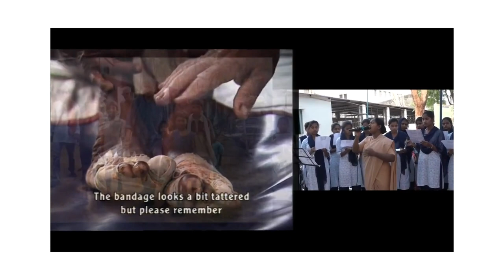Wspomnienie Sługi Bożego Ojca Mariana Żelazka SVD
🗓 30 kwietnia minęło 17 lat od śmierci Sługi Bożego Ojca Mariana Żelazka SVD,  misjonarza który dzięki swojej niezłomności i nieustannej chęci niesienia pomocy odmienił życie tysiącom potrzebujących. W Puri w stanie Orisa założył Centrum Pomocy Trędowatym Karunalaya, które działa do dzisiaj i obejmuje pomocą dotkniętych chorobą i ich rodziny. Maitri współpracowało z Ojcem Marianem w jego projektach pomocowych i do dziś prowadzi w tym regionie program Adopcja Serca. Prezentujemy krótkie wspomnienie Ojca Mariana, przygotowane przez parafię Najświętszego Serca Pana Jezusa w Rourkela.

❣️ Centrum Pomocy Trędowatym Karunalaya założone przez o. Mariana Żelazka to ośrodek w skład którego wchodzą m.in. w pełni funkcjonujący szpital, który dysponuje 20 łóżkami, hostel, jadłodajnia, i centrum dialogu, w którym wyznawcy różnych religii mogą prowadzić dyskusje na temat wiary. Na terenie obiektu działa również szkoła Beatrix, która skupia uczniów na różnych etapach nauczania. Maitri dzięki swojemu programowi Adopcja Serca, wspiera wiele dzieci uczęszczających do szkoły, obejmując ich patronatem. Dzięki niemu, rodzice adopcyjni mieszkający w Polsce mogą sponsorować wybrane dziecko, a w efekcie podarować mu lepszą i bezpieczniejszą przyszłość. Więcej na temat programu Adopcji Serca na naszej stronie internetowej